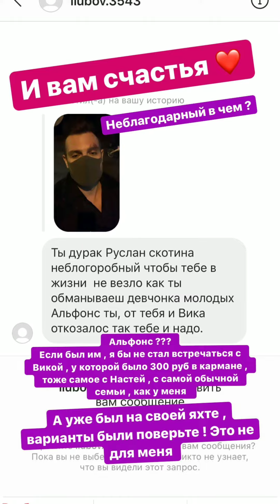Виталий Еворовский и Руслан Мацьолек в сторис 22.04.2020.